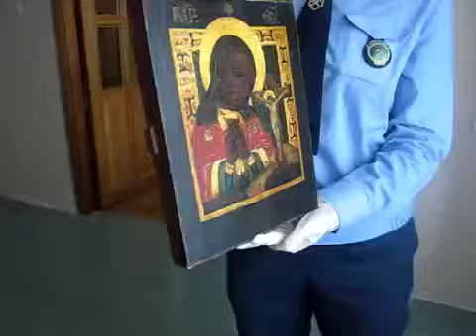Семь икон времен Российской Империи хотели провезти контрабандой через белорусскую границу